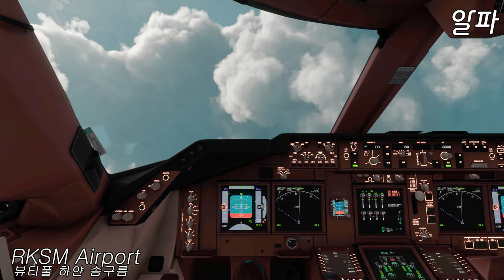⛄⭐함박눈 쌓인 활주로 대통령기 힘차게 하늘 높이 날아 올라 하얀 솜구름